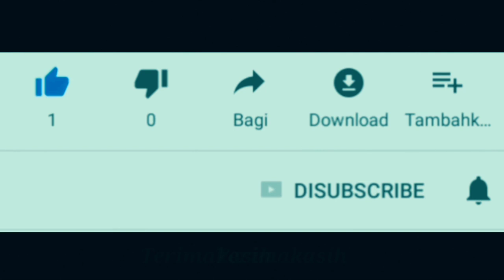All New Yamaha Nmax tak berkutik kalau dibanding Yamaha Nmax Bluecore ini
Yamaha nmax terbaru bukan lawannya yamaha nmax modif ini. Banyak menggunakan part mewah seperti rem brembo,shock ohlins,part karbon dan lainnya. Jadi Nmax modifikasi ini unggul dari banyak segi.